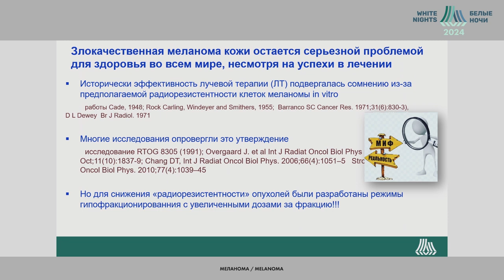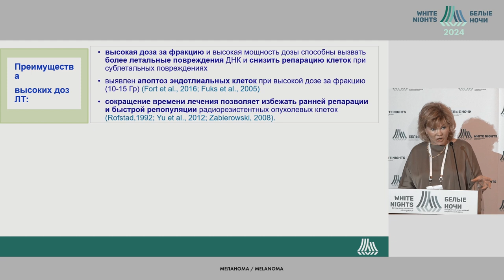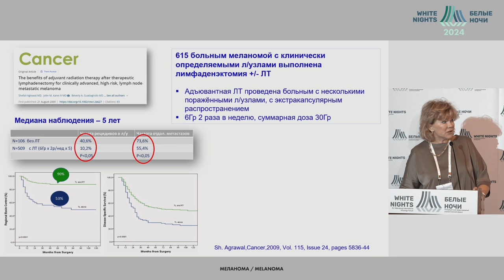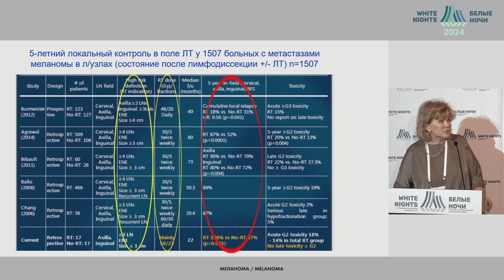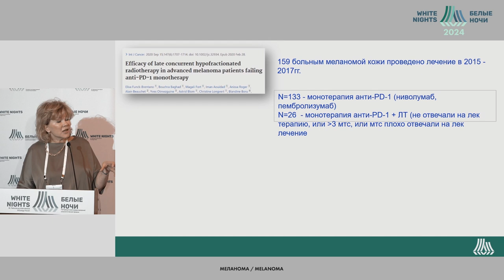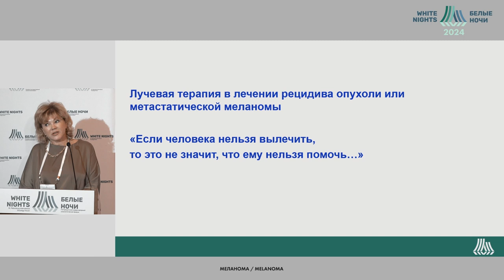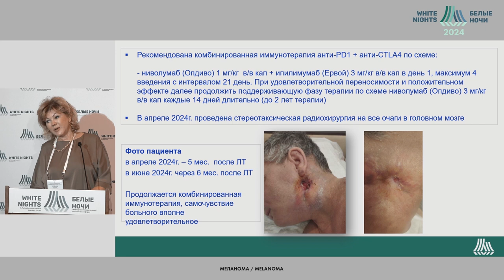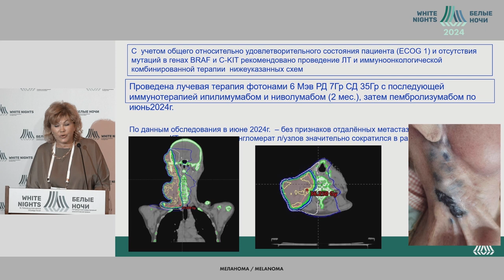Возможности лучевой терапии в лечении меланомы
Трофимова Оксана Петровна
ФГБУ «НМИЦ онкологии им. Н.Н. Блохина» Минздрава России